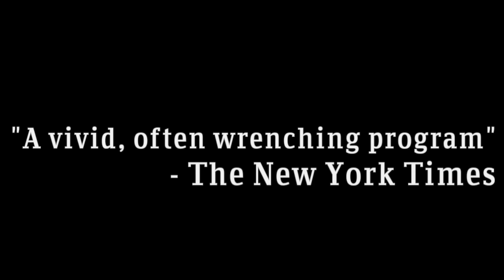Music for a Time of War Preview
"Triumphant" - Alex Ross